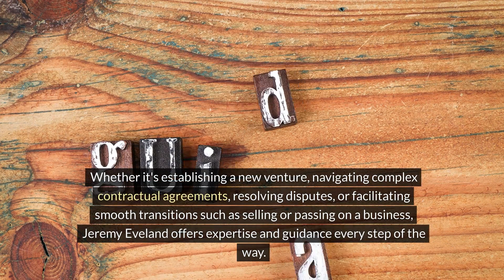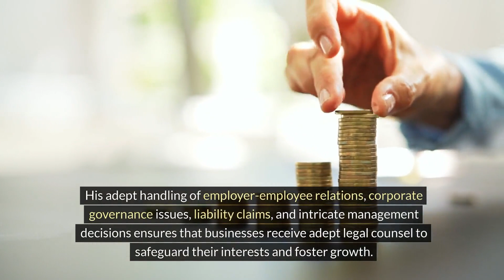Pleasant Grove Utah Law Firm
We have 2 locations to serve you:

Jeremy Eveland
17 North State Street
Lindon Utah 84042

and

Jeremy Eveland
8833 South Redwood Road Suite C
West Jordan Utah 84088